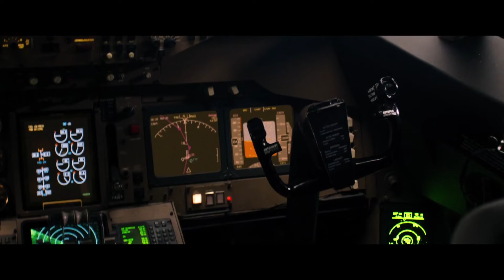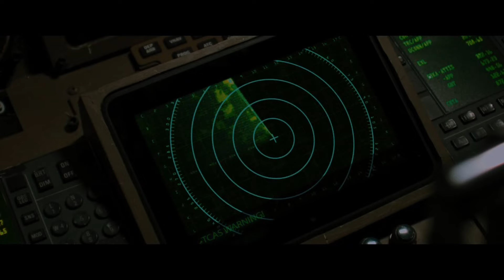Left Behind Trailer Ufficiale Italiano (2015) - Nicolas Cage Movie HD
La famiglia Steele è intrappolata nel filo tagliente del male. Ray Steele, un pilota di aerei, si sforza di mantenere la calma per poter salvare la vita ai passeggeri rimasti a bordo del suo aereo, dato che il mondo al di sotto non è più in grado di aiutare il suo equipaggio e mettere al sicuro le altre persone. Dopo aver esaurito tutte le risorse, il personale di volo scarseggia, il panico aumenta a bordo, e Ray deve pilotare il mezzo con l’aiuto di un reporter della GWN, Cameron “Buck” Williams, il quale prende il posto del copilota in vista della crisi. Williams, rimasto intrappolato a circa 30.000 metri di altezza su un aereo colmo di passeggeri terrorizzati, non riesce a trovare nessuna spiegazione all’incomprensibile vicenda. Sulla Terra, la figlia di Ray, Chloe Steele, ha difficoltà nel cercare suo fratello e sua madre, entrambi dispersi durante l’evento. Dimenandosi nel caos, Chloe si fa strada in un mondo in cui regnano terrore e disperazione.

DATA USCITA: 29 luglio 2015
GENERE: Azione, Thriller
ANNO: 2014
REGIA: Vic Armstrong
SCENEGGIATURA: Paul Lalonde, John Patus
ATTORI: Nicolas Cage, Chad Michael Murray, Ashley Tisdale, Lea Thompson, Nicky Whelan, Jordin Sparks, Quinton Aaron, Martin Klebba, Laura Cayouette, William Ragsdale, Gary Grubbs, Shanna Forrestall
FOTOGRAFIA: Jack N. Green
MONTAGGIO: Michael J. Duthie
MUSICHE: Jack Lenz
PRODUZIONE: Stoney Lake Entertainment
DISTRIBUZIONE: Notorious Pictures
PAESE: USA